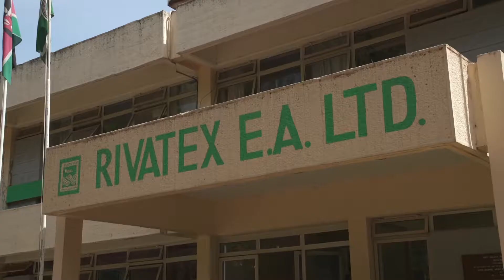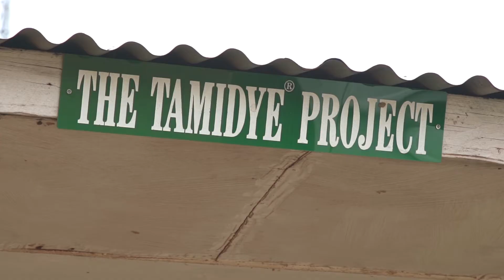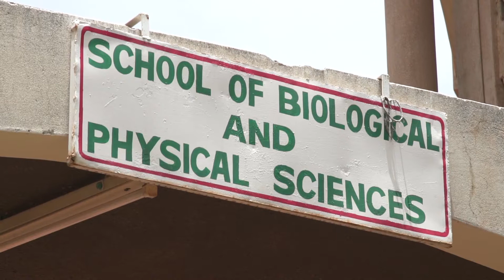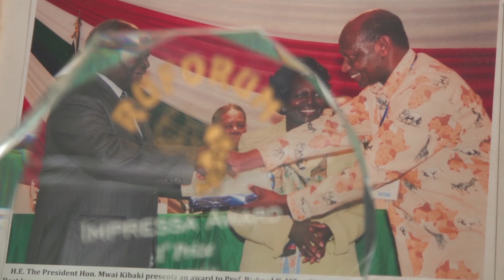Reviving An Industry: Universities Take On Challenges